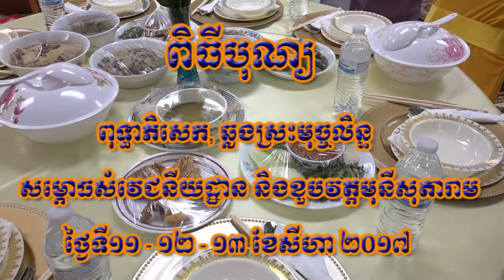រៀបចំភេសជ្ជៈ និងចង្ហាន់ប្រគេនព្រះសង្ឃចំនួន៣ថ្ងៃ ក្នុងពិធីបុណ្យពុទ្ធាភិសេក ឆ្លងស្រះមុច្ចលិន្ទ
រៀបចំភេសជ្ជៈ និងចង្ហាន់ប្រគេនព្រះសង្ឃចំនួន៣ថ្ងៃ ក្នុងពិធីបុណ្យពុទ្ធាភិសេក ឆ្លងស្រះមុច្ចលិន្ទ នៅវត្តមុនីសុតារាម រដ្ឋមិនីសូតា សហរដ្ឋអាមេរិក ថ្ងៃទី១១ - ១២ - ១៣ ខែ សីហា ឆ្នាំ​២០១៧